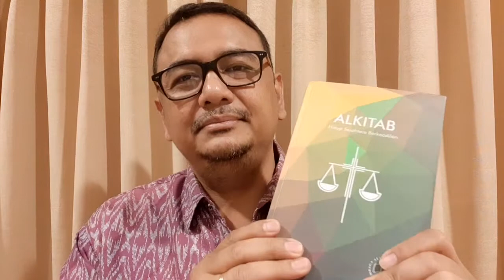RENUNGAN EMAS PROFESOR BIDANG KETUHANAN